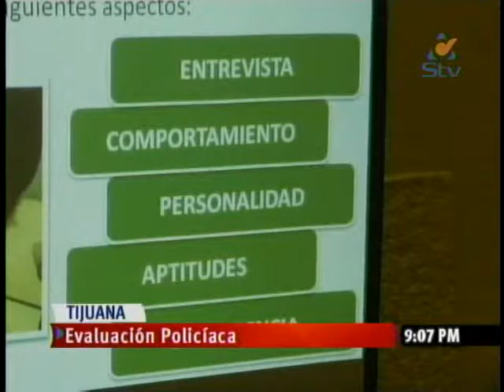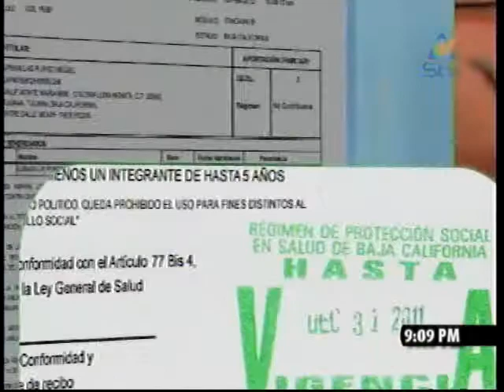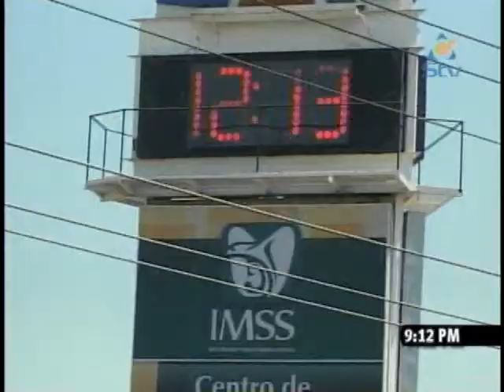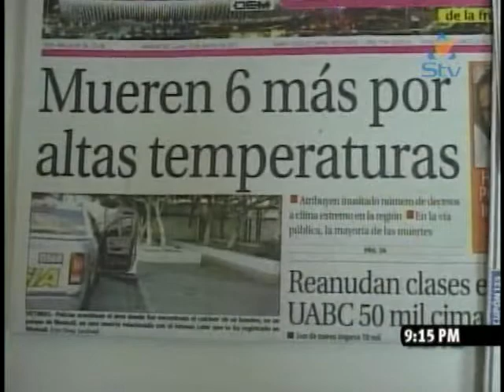Noticiero Síntesis TV Noche 9 PM 14 Agosto 2012